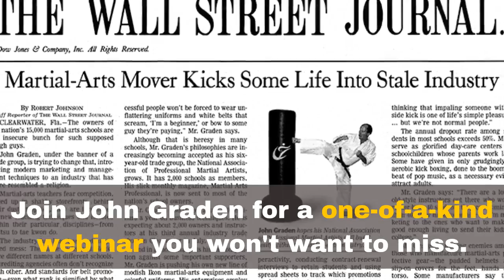Martial Arts School Management | How to Grow Your School in the COVID Era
EmpowerKickboxing.com

How to Grow Your Martial Arts School in the COVID-Era
What do COVID weary consumers want in a martial arts school curriculum?

Top 3 Problems Facing a Martial Arts School in the Covid Era.

1. Reality Check: We live in an instant gratification world.
a. That doesn’t mean giving students a black belt for nothing.
b. It means to present a program that they can learn faster!

2. Most schools are a "Black Belt School" or an MMA stink gym.
a. That presents a gap you can take advantage of.
b. Learn how to create a superior student experience.
c. Learn how to cut your teaching load in half and double your tuition.

3. The More Traditional Your Curriculum is, the More Difficult it is to Teach and Learn.
a. Students don’t miss what they don’t know.
b. Students see what is taught for the value it brings to them.
c. That gullibility has been exploited for decades.

EmpowerKickboxing.com